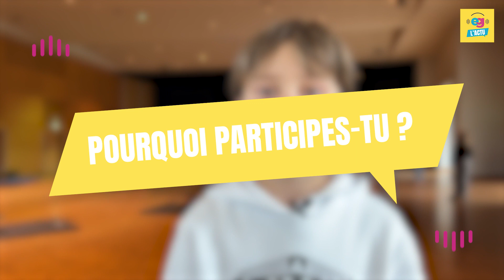EG L'ACTU - Episode 20 : le projet Avignon Enfants à l'honneur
Labellisée territoire d’éducation artistique et culturelle par le Ministère de la Culture (100% EAC*), la communauté de communes Erdre & Gesvres a pour objectif de permettre à tous les enfants et jeunes du territoire de s’inscrire dans une démarche artistique. Dans ce cadre, le service culturel de la CCEG et 3 services jeunesse se sont associés (celui de Notre-Dame-des-Landes, de Nort-sur-Erdre / Les Touches, et d’Héric) pour proposer un parcours de découverte du spectacle vivant et de pratique artistique à des enfants de 10 à 13 ans ! Au total, 26 enfants sont embarqués dans l’aventure et vont de découvertes en découvertes artistiques depuis le début de l’année ! Brieuc Vallée, animateur à la Maison des Jeunes de Notre-Dame-des-Landes, Solan et Daphnée nous expliquent cette belle initiative artistique qui sera marquée par un temps fort en juillet : un séjour au festival d’Avignon, du 10 au 13 juillet dans le cadre du dispositif " Avignon Enfants à l’honneur " !

📣 Production & Réalisation : Lolacom & Télénantes